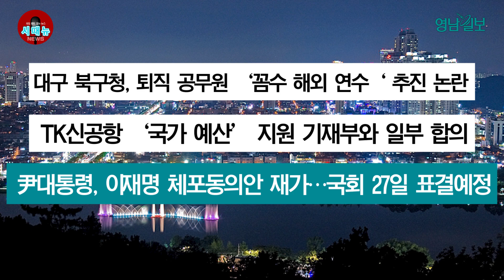[시도때도없는 뉴스] 02월 22일 간추린 뉴스| 영남일보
2월 22일 뉴스 브리핑

1. 대구 '공무원 점심시간 휴무제' 잠정 보류…노조 반발

대구 구청장·군수협의회가 '공무원 점심시간 휴무제' 시행을 연기했습니다. 공무원 노동조합은 거세게 반발하고 나섰습니다. 구청장·군수협의회는 21일 오전 회의를 열고 점심시간 휴무제 시행에 대해 논의했으나 반대 여론이 높다는 이유 등으로 시행을 잠정 보류하기로 결정했습니다. 공무원 점심시간 휴무제는 매일 정오부터 오후 1시까지 민원인을 상대하는 공무원의 점심시간·휴식 권리 보장과 더 나은 민원 서비스를 제공하겠다는 취지로 일부 지자체에서 도입 중입니다. 대구 지역에선 지난해 연말부터 도입이 논의됐습니다.

2. 6년전 완공된 영주댐 준공 촉구 '범시민 궐기대회'

영주댐발전협의회와 영주시 경제발전협의회가 21일 K Water 영주댐지사 정문 앞에서 '영주댐 준공 범시민 결의대회'를 열고  완공된 지 6년이 지난 영주댐 준공을 촉구했습니다. 박남서 영주시장은 "영주댐발전협의회와 영주시에서 환경부와 수자원공사를 수차례 방문해 댐준공 협조를 요청했음에도 문화재 복원사업이 완료돼야 한다는 기본적 입장만 고수하는 실정"이라며 "댐 준공을 위해 최선을 다하겠다"고 밝혔습니다. 영주댐은 영주시 평은면 내성천에 건설된 댐입니다. 4대강 정비사업의 일환으로 2009년 12월 착공해 2016년 본댐을 준공했습니다. 중형 다목적댐으로 1조1천억 원이 투입됐으며, 저수용량은 1억8천t 규모입니다.

3. '이건희 컬렉션' 첫날, 대구미술관 오픈런 행렬

2년 만에 대구미술관에서 열리고 있는 이건희 컬렉션 특별전 '웰컴 홈 개화'전이 첫날인 21일 오픈 전부터 관람객들이 몰려 긴 줄을 서는 진풍경이 연출됐습니다. 미술애호가는 물론 자녀를 동반한 가족 단위 관람객도 심심치 않게 눈에 띄는 등 하루 종일 대가들의 작품을 감상하려는 시민들로 북적였습니다. 대구미술관에 따르면 첫날 관람객은 1천명에 육박하는 921명으로, 지난 2021년 대구에서 열린 이건희 컬렉션 특별기획전 '웰컴 홈 향연'의 첫날 관람객 611명보다 310명 많았습니다. 이러한 추세가 이어진다면 2년 전 총 관람객 3만9천931명을 훌쩍 넘어설 것이란 전망입니다.

4. 대구 북구청, 퇴직 공무원 '꼼수 해외 연수‘ 추진 논란

대구 북구청이 공무원 해외 선진지 연수를 추진하며 꼼수 논란에 휩싸였습니다. 21일 영남일보가 입수한 대구 북구청의 '2023년도 상반기 해외 선진지 연수 추진계획'을 살펴보면, 북구청은 오는 4월17일부터 21일까지 4박 5일 일정으로 일본 오사카 지역 선진지 연수를 준비 중입니다. 소요경비는 1인당 150만원 이내이며 20명 내외를 선발합니다. 하지만, 선진지를 견학하고 좋은 정책을 구정에 반영하는 것이 목적이라는 이번 연수의 우선 대상자가 퇴직 예정 공무원 또는 향후 1년 이내 공로연수를 떠날 공무원이어서 논란입니다. 연수 일정도 현재까지 확정된 건 관광지 방문뿐입니다. 북구청 관계자는 "다양한 경력 및 부서, 나이 등을 고려해 대상자를 선발할 계획이다. 행정 경험이 풍부한 공무원이 함께 가서 선진지 사례를 견학하고 구정에 적용할 수 있는 부분에 대해 노하우를 공유해 시너지 효과를 내기 위한 것"이라며 "현지 기관은 대상자 선정 후 특색에 맞춰 섭외할 계획"이라고 해명했습니다.

5. TK신공항 '국가 예산' 지원 기재부와 일부 합의

대구경북신공항과 가덕도 공항, 광주 군공항 이전 사업의 핵심 쟁점이었던 국가 예산 지원을 두고 기재부와 일정 부분 합의를 본 것으로 보입니다. 3개 공항 모두 국가 지원 예산 범위가 동일해야 한다는 전제가 붙은 것으로 전해졌습니다. 21일 국회 국방위원회 법안심사소위에 참석한 국민의힘 임병헌 의원은 "기부 대 양여 방식을 원칙적으로 하면서 국가 예산을 지원할 수 있고, 예타 면제를 할 수 있다는 정도로 기재부의 의견이 정리됐다"며 "광주의 경우 국비 투입이 너무 많았다. 이에 수정안을 다시 올려 논의하기로 했다"고 설명했습니다. 이날 기재부가 국비 지원 부분에 대한 긍정적 의견을 밝힘에 따라 3월 대구경북신공항 특별법 통과에도 속도가 붙을 전망입니다.

6. 尹대통령, 이재명 체포동의안 재가…국회 27일 표결예정

윤석열 대통령이 더불어민주당 이재명 대표의 체포동의요구서를 재가했다고 대통령실이 21일 전했습니다. 대통령실은 이날 오전 대변인실 언론 공지를 통해 "이 대표 체포동의안은 20일 접수되어 대통령 재가가 이뤄졌고, 국회로 송부될 예정"이라고 밝혔습니다. 앞서 서울중앙지법은 지난 17일 서울중앙지검에 위례·대장동 개발 비리와 성남FC 후원금 의혹으로 구속영장이 청구된 이 대표의 '체포동의안'을 보냈습니다. 이후 대검찰청과 법무부를 거쳐 윤 대통령에게 체포동의요구서가 전달됐습니다. 여야는 24일과 27일 본회의를 열기로 합의했기 때문에 이 대표 체포동의안은 24일 본회의에서 보고하고 27일에는 표결 절차를 밟을 것으로 보입니다.

대구·경북지역 종합일간지 '영남일보'